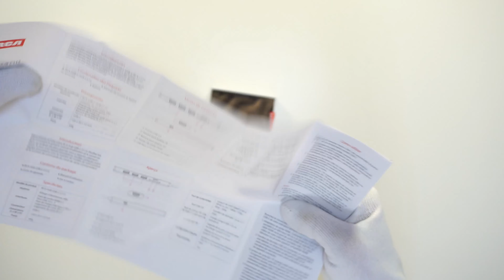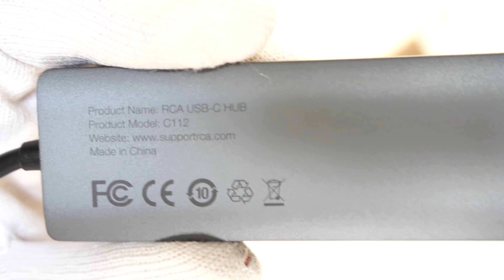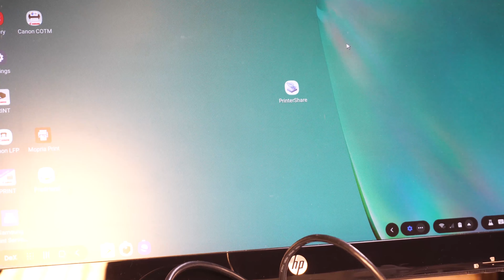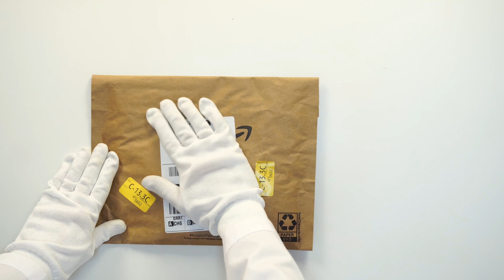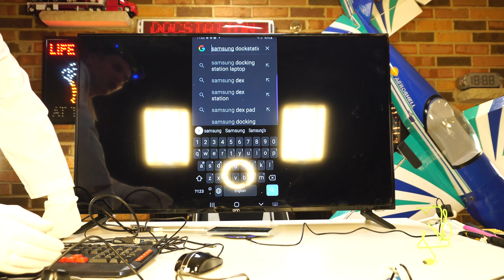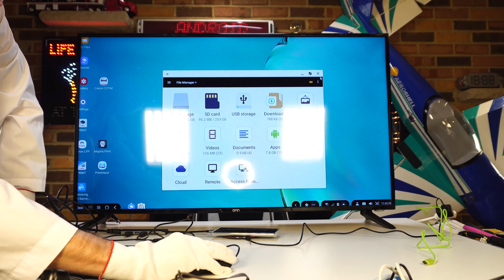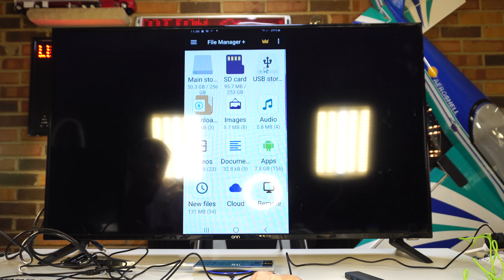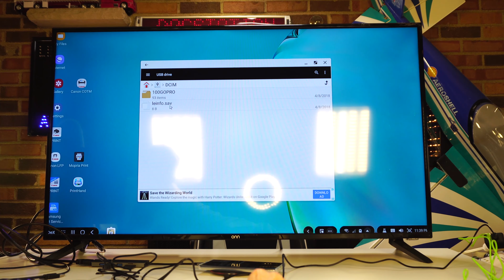Dex Station battle RCA & QICAI-H hdmi Habs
👀 ;) .DEX STATION BATTLE RCA & QICAI-H USB HDMI HABS
I have shown you how Samsung DeX works now let me show what is the best device to get form the price. Today I test 2 different USB-C to HDMI cables to see if they work with my Samsung Galaxy Note 10 plus 🥼
Main DSLR SONY 6300 4k Camera
Cheap RODE MICRO mic
GOPRO HERO 5
DRONE PHANTOM 3
bendy tripod

Thanks! 🎥